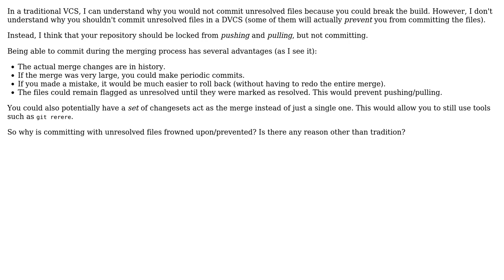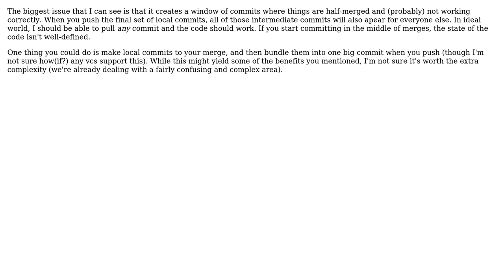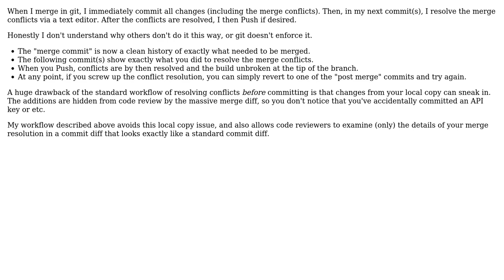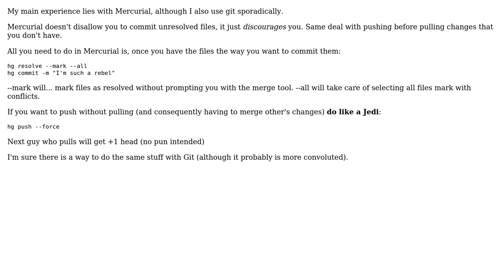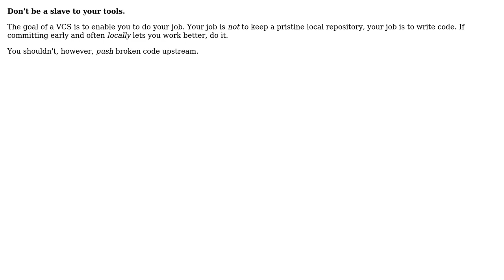Software Engineering: Why not commit unresolved changes? (7 Solutions!!)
Software Engineering: Why not commit unresolved changes?

With thanks & praise to God, and with thanks to the many people who have made this project possible! | Content (except music & images) licensed under CC BY-SA | Music | Images & others | With thanks to user pkamb user Oleksi user Murph user Michael K user Kelly Elton user Explosion Pills user dukeofgaming user Bryan Oakley and the Stack Exchange Network Trademarks are property of their respective owners. You are responsible for your own actions.